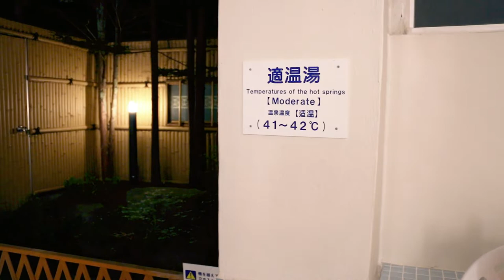プーさん 北海道登別市カルルス町 登別カルルス温泉 湯元オロフレ荘に行ったんだよおおう その４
2022/06/20　北海道登別市カルルス町　登別カルルス温泉　湯元オロフレ荘　女湯　露天風呂